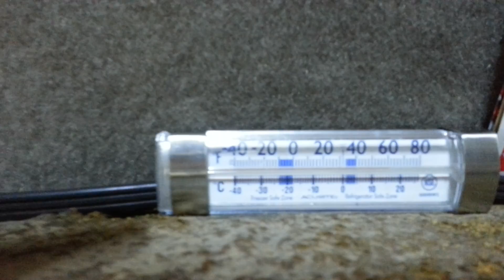Just another day here in Norwalk + cold weather